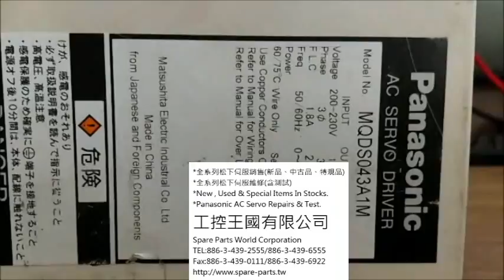Panasonic (Matsushita) MQDS043A1M測試影片(Working test for repair/used parts)-工控王國